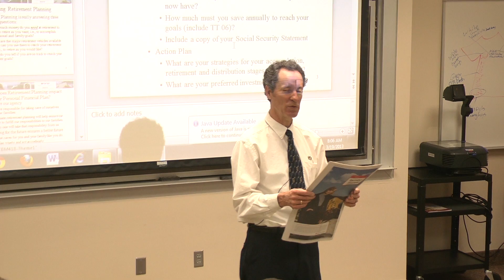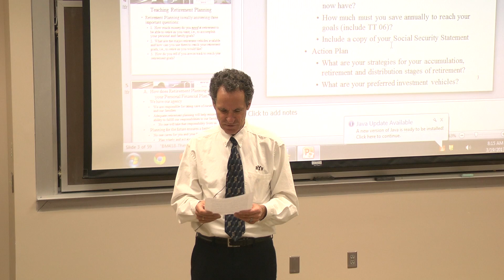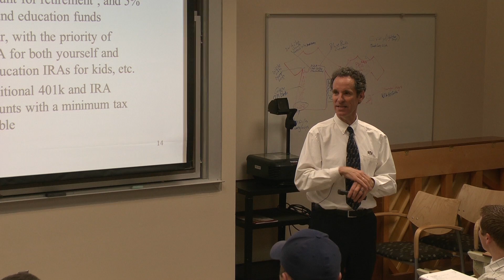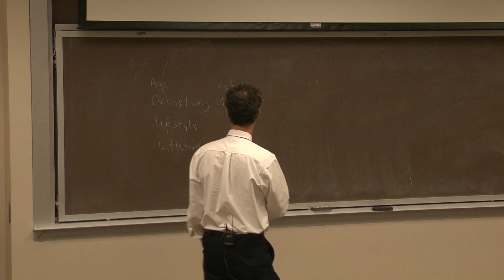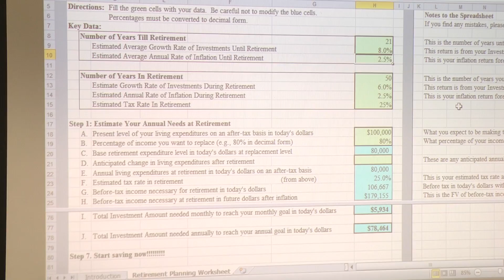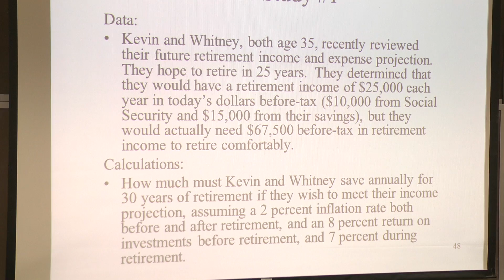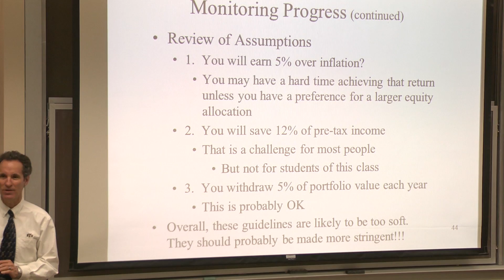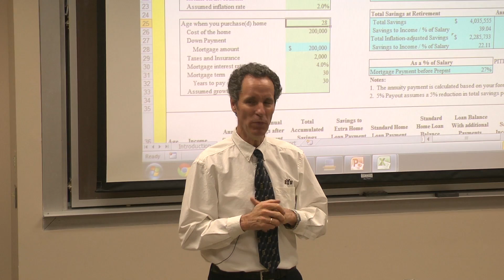Lesson 20: Retirement Planning 1: Basics (2013)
NOTE: This is the older version of this content. The more recent version, which features improved audio quality and more up-to-date materials, can be found here:

This lesson is based off Chapter 26 of the text for Finance 418. Professor Bryan Sudweeks of Brigham Young University teaches this lesson.

Teaching Tool 6, mentioned in the video, along with all other lesson materials, can be found

Objectives:
1.  Understand how retirement planning impact your personal financial plan
2.  Understand the principles, stages, and steps in retirement planning
3.  Understand the different retirement planning vehicles
4.  Understand key payout options and caveats available at retirement
5.  Understand how to monitor your retirement planning progress